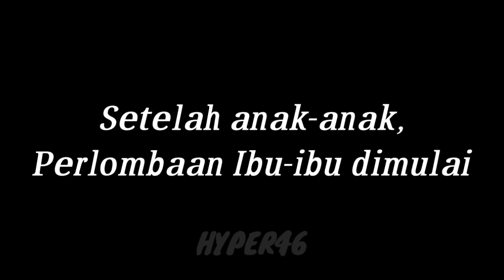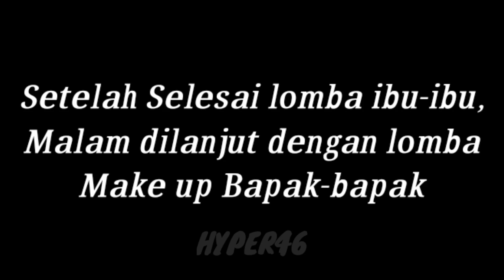FAMILY GATHERING BANDUNG BERSAMA PT TRINITA MEKAR PERSADA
Di video ini saya akan berbagi keceriaan bersama teman-teman saya dari PT Trinita Mekar Persada kepada kalian.